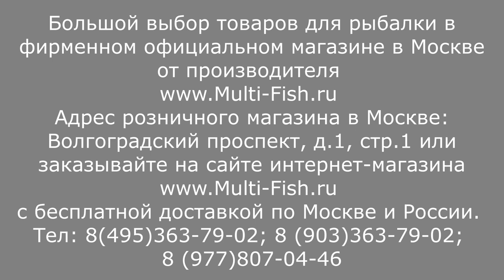Маховое удилище ВОЛЖАНКА ОПТИМА. Обзор серии маховых телескопических удилищ VOLZHANKA OPTIMA Tele.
ВОЛЖАНКА ОПТИМА-маховое удилище среднего класса предназначенное для ловли на течении и водоемах без течения. Эксперт и разработчик удилищ Максим Балаев ПОДРОБНО рассказывает и показывает удилище каждой длины 4-5-6 и 7метров. Максим подробно рассказывает о строе удилищ Волжанка Оптима. Тест удилища Оптима. Баланс и вес удилища.

Наши преимущества:
2. САМЫЕ НИЗКИЕ цены со склада производителя, по Программе лояльности магазина Мульти-Фиш!
3. БЕСПЛАТНАЯ доставка по Москве и России в рамках Программы лояльности!
4. БЕССРОЧНАЯ гарантия на заводской брак на ВСЕ УДИЛИЩА!
5. Свой фирменный СЕРВИС-ЦЕНТР работающий более 20 лет! с ПОЖИЗНЕННОЙ гарантией на место ремонта!